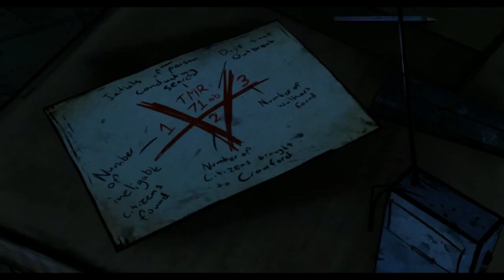THE WALKING DEAD | Temporada 1 | Capitulo 4 | A LA VUELTA DE CADA ESQUINA